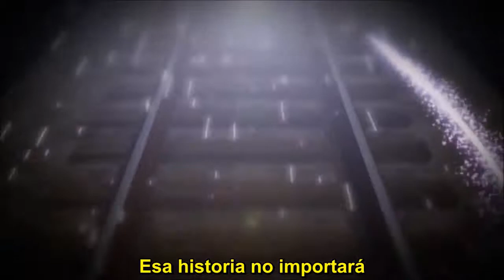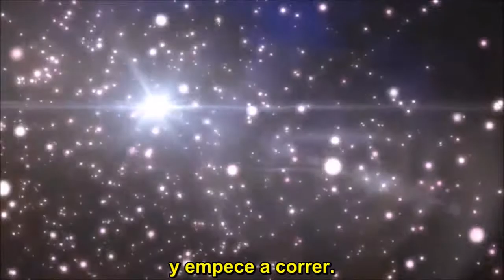MMD pv Love story sub.español 60fps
Campaña fansub gratuita.

Video original...